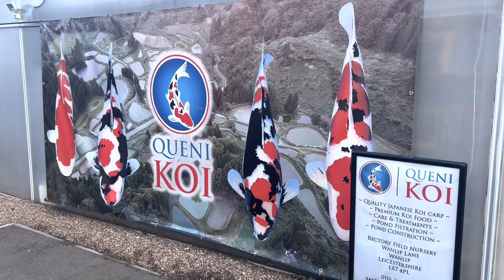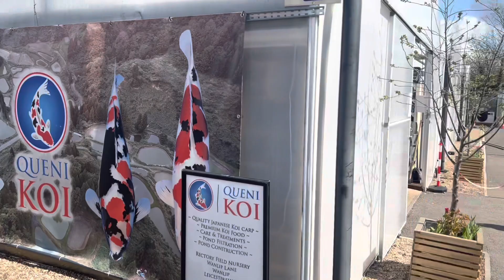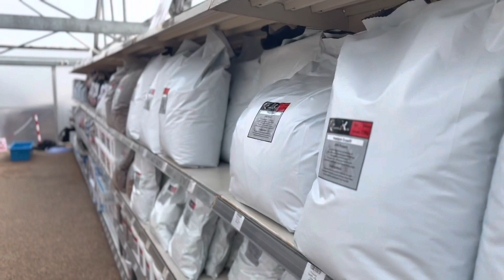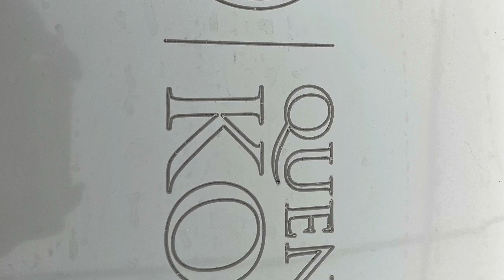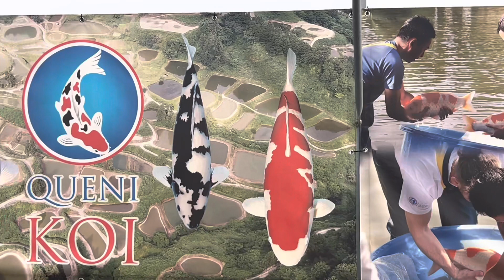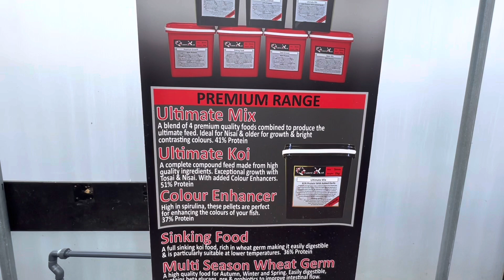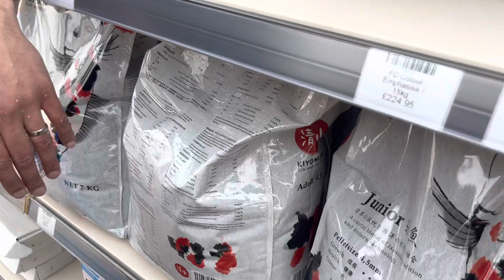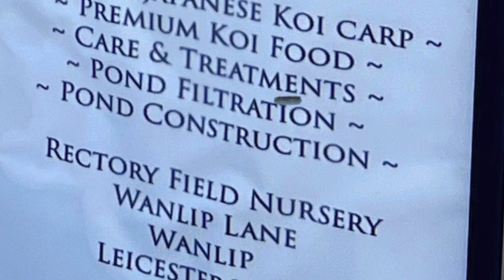eXtremProKoi & Southeast koi club visit Queni Koi 2022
Had a great time at queni koi this video gives you a glance at what there is to see.
 Well worth a visit and a very welcoming Staff. 👍😇👍